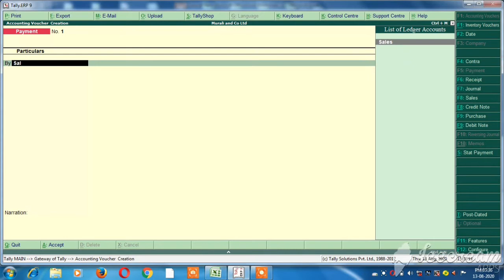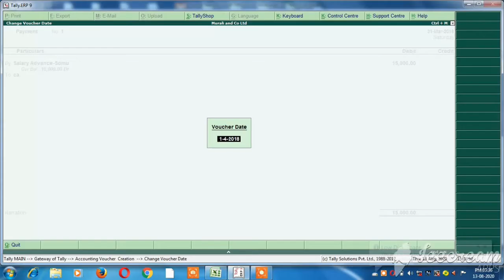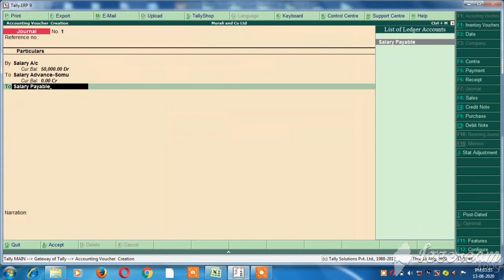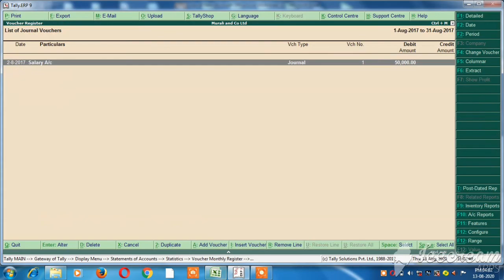How to enter salary advance and salary payable entry in tally erp9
This video making for tally entries teaching in tamil